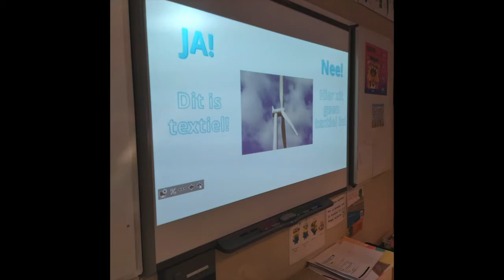Challenge 1 : textiel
Technoboost daagt ons uit om techniek in de klas te brengen. De eerste uitdaging was zeker al een succes.